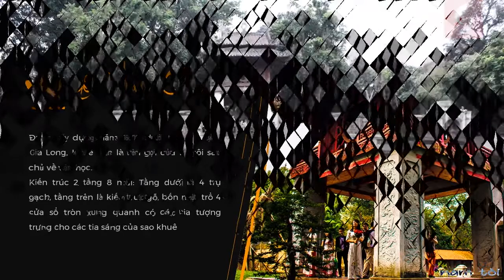Tuyệt tác Slide Powerpoint Animation về Văn Miếu Hà Nội / Khóa học Powerpoint Online: 9slide.com/